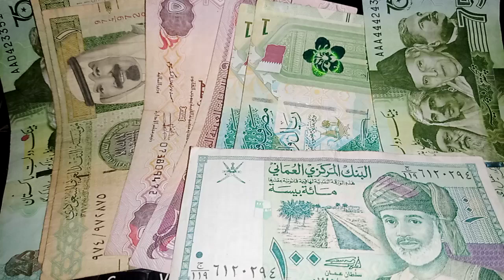🔥 iraqi dinar rate 🔥 Iraqi dinar / US Dollar Auction Results 💥 IQD